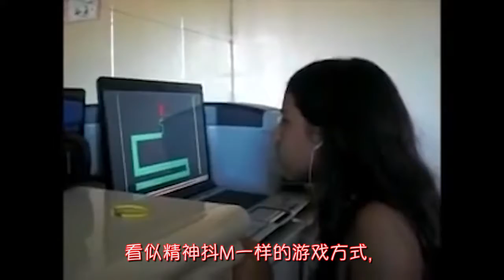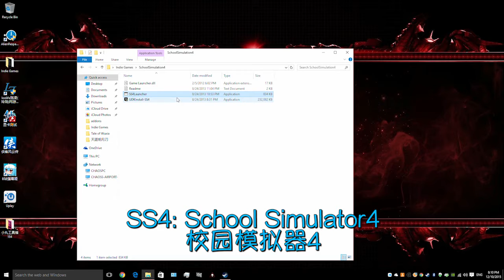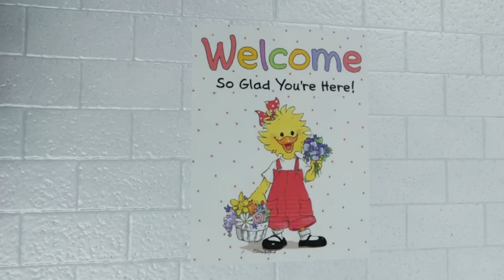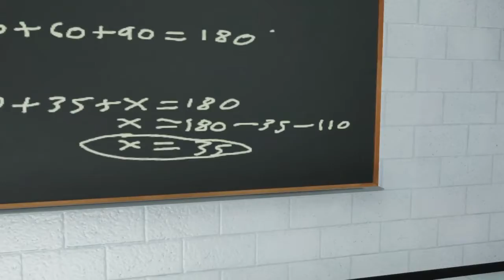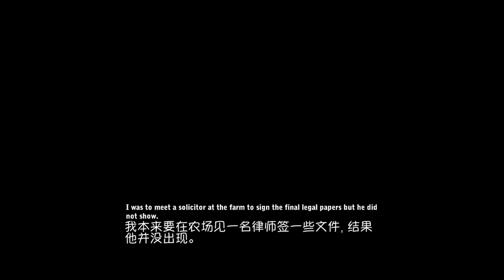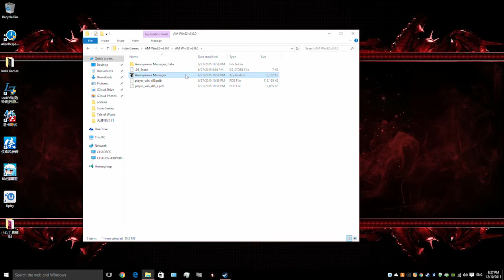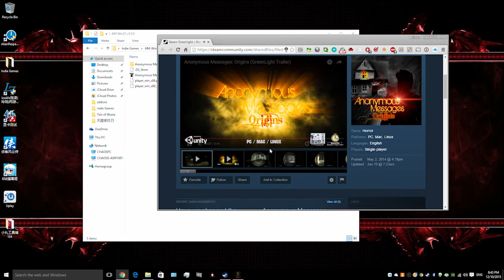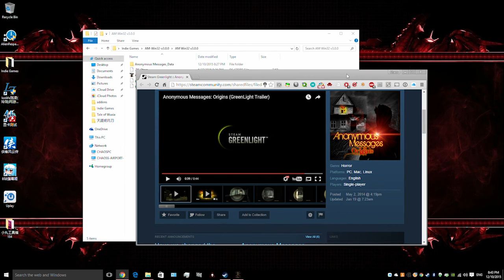【C菌】那些听说是最恐怖的游戏集合【第16期】女鬼扇了我一巴掌! 马勒个巴子!!!